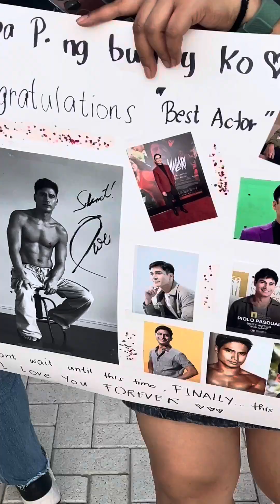Barrio Fiesta Dubai 2024